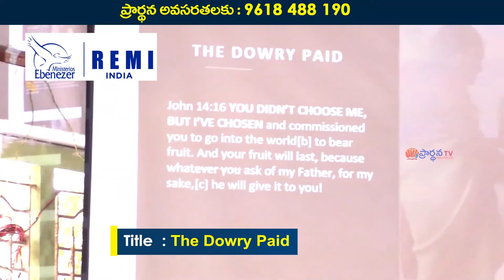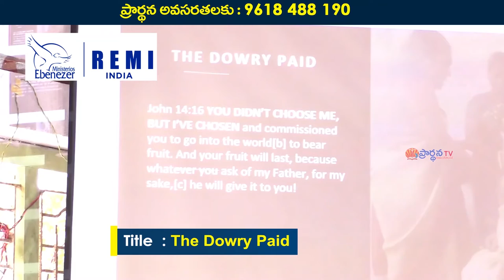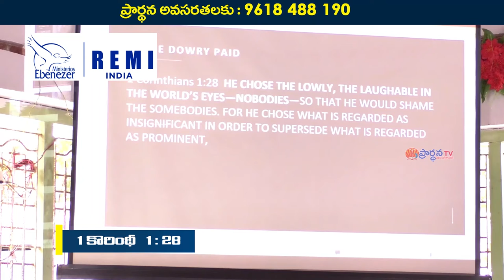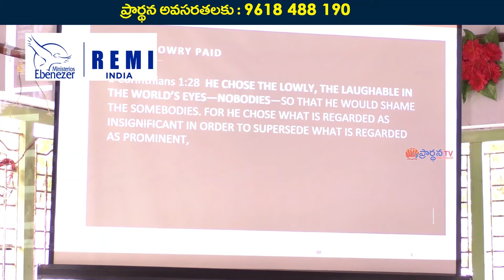Mani kuamar garu 26 02 2022 అంశం : చెల్లించిన కట్నము "వేల"